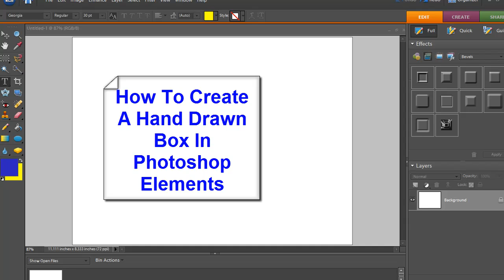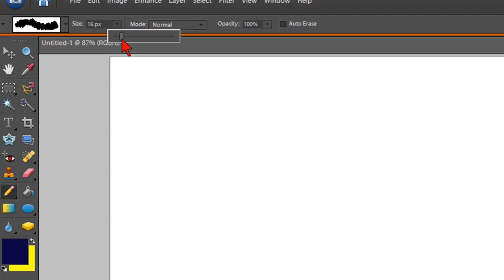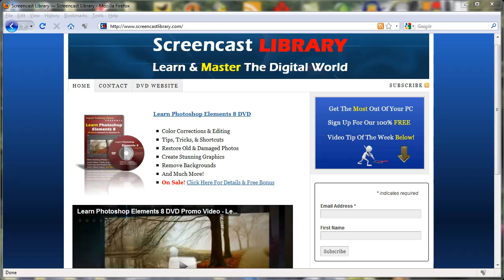How To Create A Hand Drawn Box In Photoshop Elements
In this Photoshop Elements tips tutorial, we show you how to create a freestyle hand drawn box graphic in Photoshop Elements. Draw slow and careful for straight lines or better yet, draw freestyle for a much more unique look.